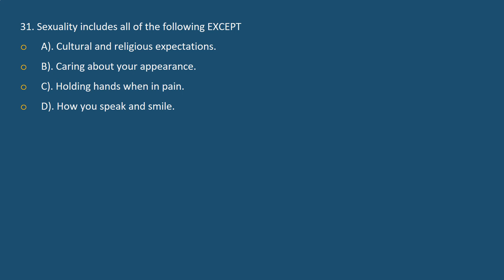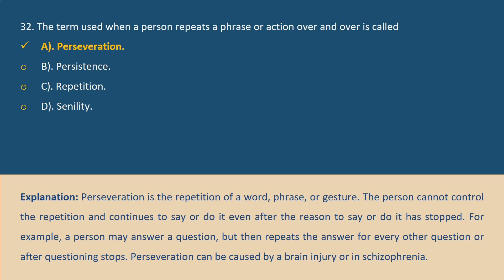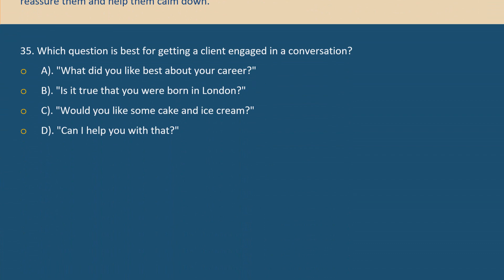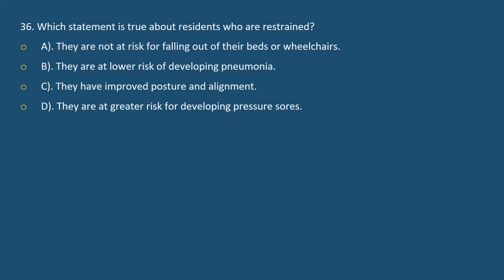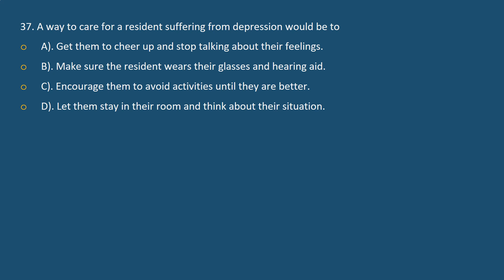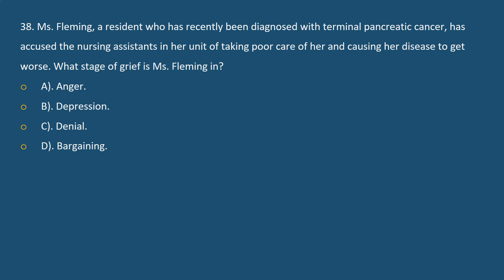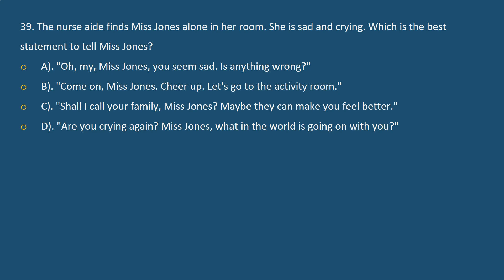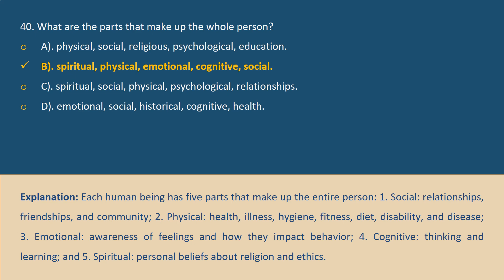CNA Mental Health and Social Services Needs Practice Test 2 | Fully Explained Answers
CNA_Practice_Test These 10 CNA Mental Health and Social Services Needs Practice Test 2 Fully Explained Answers will help you prepare for the CNA examination. The questions are based on the categories that are included in the CNA_exam Mental_Health_and_Social_Services_Needs.